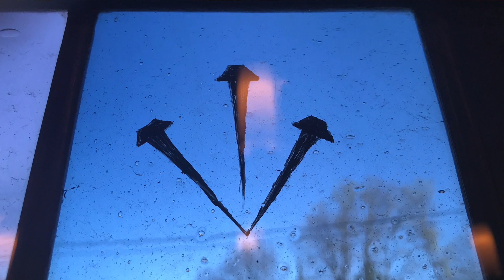Easter - Welcome & Gathering.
Thanks to Anthony for the Prelude music and organ/piano hymns today.

Thanks to Lynne Beard for liturgical art - on the Easter bulletin and in many areas around Emanuel.

"This is The Feast" is by the "Schola Caantorum of Saint Peters in the Loop, Chicago".